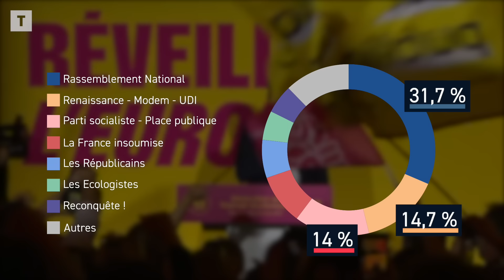Le RN loin devant, dissolution de l'Assemblée : le résumé de cette folle soirée d'élections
Emmanuel Macron annonce la dissolution de l’Assemblée nationale après le score historique du RN aux européennes. Le nouveau scrutin législatif aura lieu le 30 juin et le 7 juillet 2024.